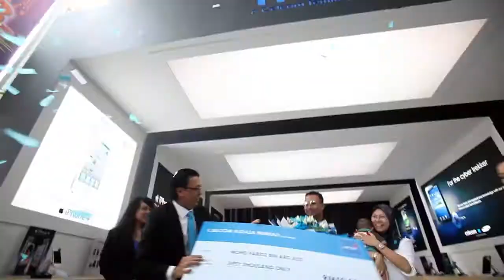Hello Money - 2nd Week Winner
Mohd Faridz Abd Aziz has won RM50,000 simply by making calls! You can too. and find out how!